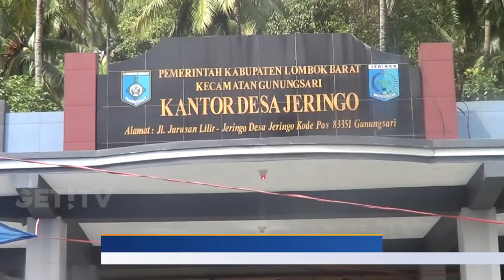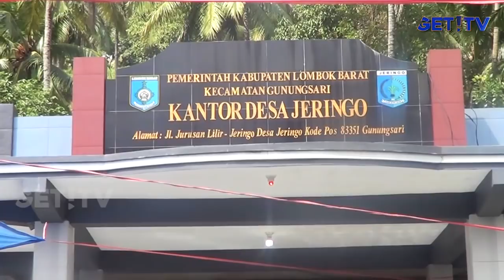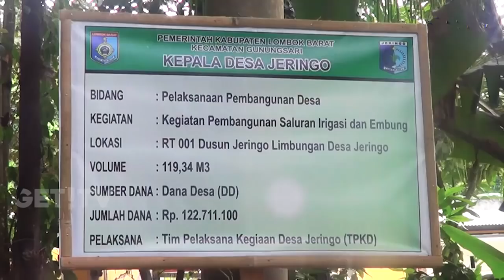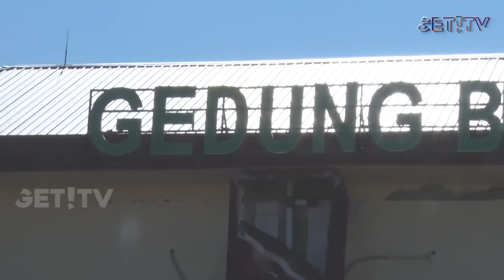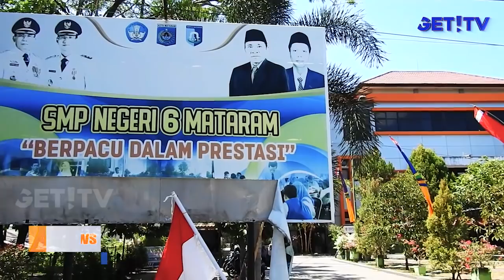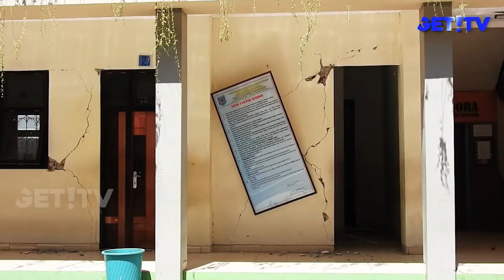GET! NEWS | 8 AGUSTUS 2018 | GET! TV